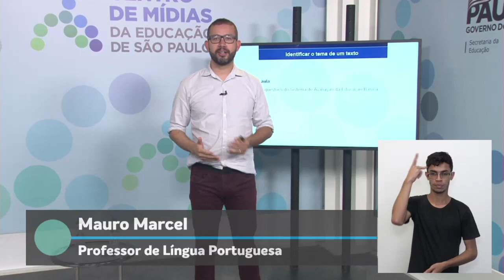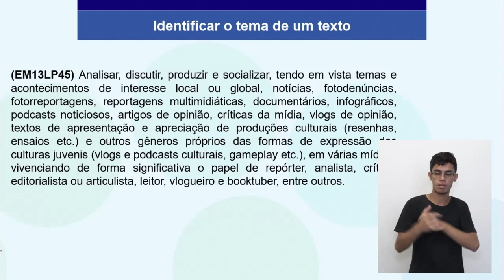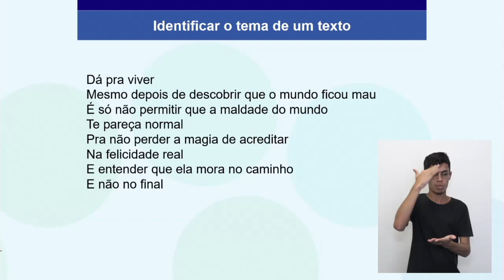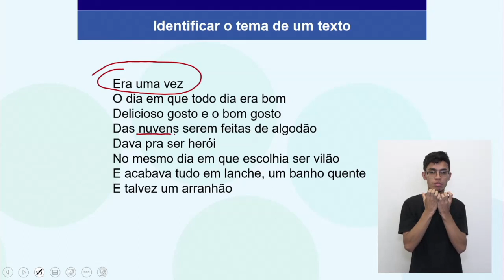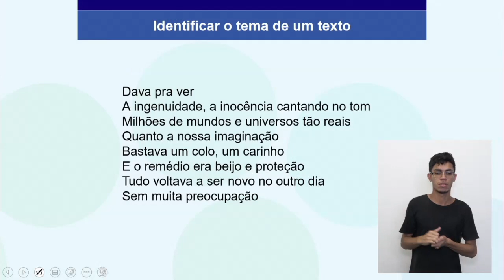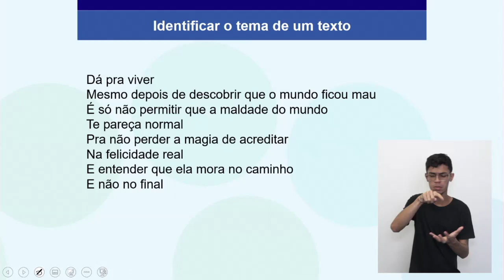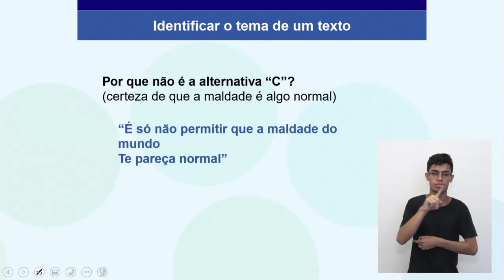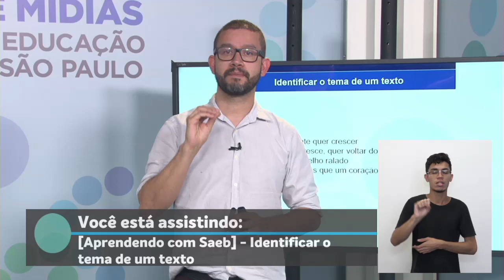3ª série EM - Língua Portuguesa - Aprendendo com Saeb - Identificar o tema de um texto